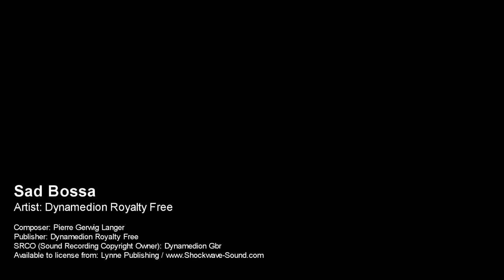Sad Bossa - Dynamedion | Royalty Free Music from Shockwave-Sound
Despite the title, this excellent vocal bossa nova track is perhaps more 'longing' and 'nostalgic' than downright sad, but it certainly has a mellow, breezy tone to it. It's a little bit jazzy and with one foot planted back in the 1960's or 1970's for a wonderfully kitch groove.

Music track: Sad Bossa
Artist: Dynamedion Royalty Free
Composer: Pierre Gerwig Langer
Publisher: Dynamedion Royalty Free

You may use our music in your YouTube video for free, if:
✔️ Your project/video is a non-commercial / not for profit / personal project, AND:

► If I have bought the Standard License for a track, and used the track in a video, can I post the video on both my YouTube and my Facebook account?